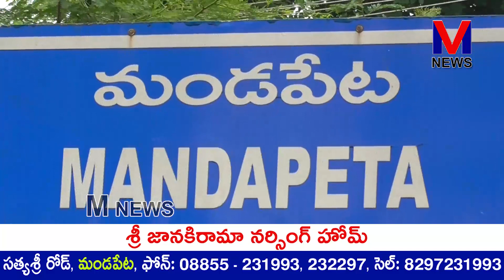ఒకరిద్దరు తమస్వార్ధ ప్రయోజనాల కోసం పార్టీమారినంతమాత్రాన జనసేన పార్టీకి నష్టం ఏమీ లేదని|M NEWS TELUGU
నిజమైన జనసైనికులు తమ నేతలు పవన్ కళ్యాణ్ ,వేగుళ్ళ లీలా కృష్ణ వెంటే ఉన్నారని ఒకరిద్దరు తమ స్వార్ధ ప్రయోజనాల కోసం పార్టీ మారినంత మాత్రాన జనసేన పార్టీకి నష్టం ఏమీ లేదని ఇద్దరు పోతే పదిమంది తమ జనసేన పార్టీలోనికి వస్తున్నారని మండపేట పట్టణ జనసేన పార్టీ అధ్యక్షులు నామాల
చంద్రరావు తన కార్యాలయంలో జరిగిన మీడియా సమావేశంలో అన్నారు.||M NEWS TELUGU